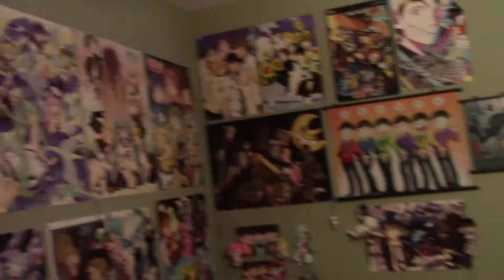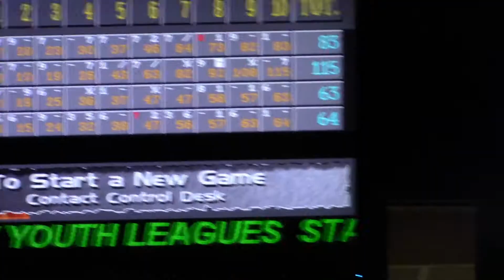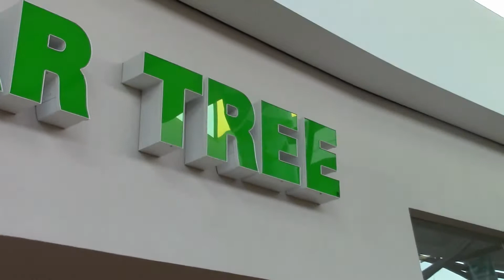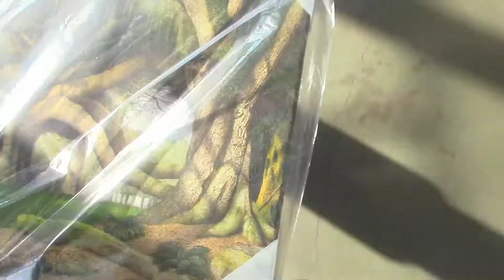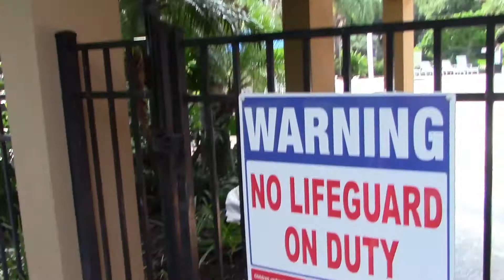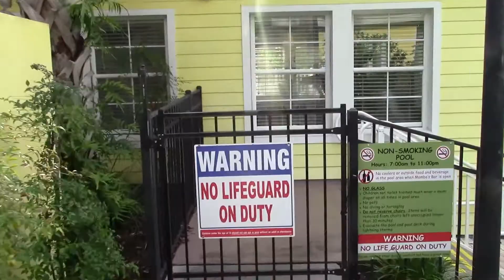Florida Trip Vlogs - Day 7 & 8 - Syd's place!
Florida Vlogs are back!
The 2nd half of the vlogs will be uploaded daily so check in every day to see more!